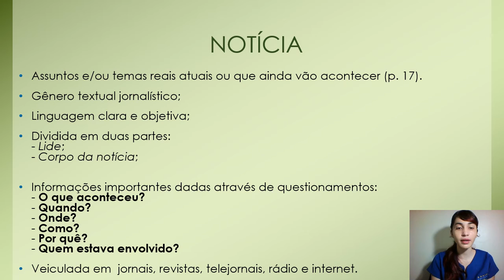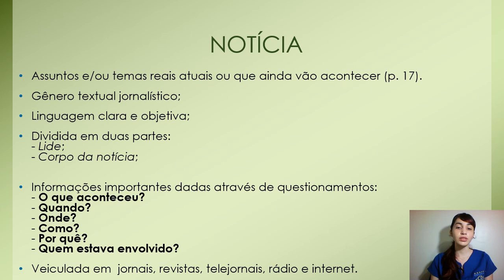LÍNGUA PORTUGUESA - 8º ANO (NOTÍCIA, CAP. 4)